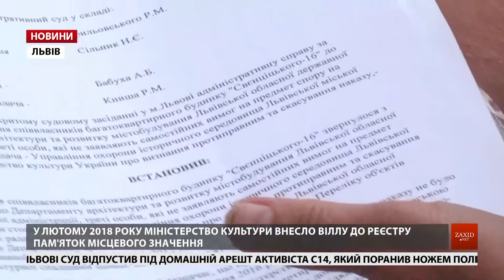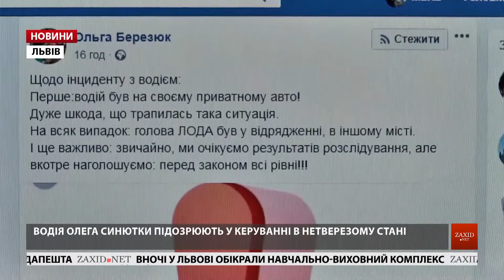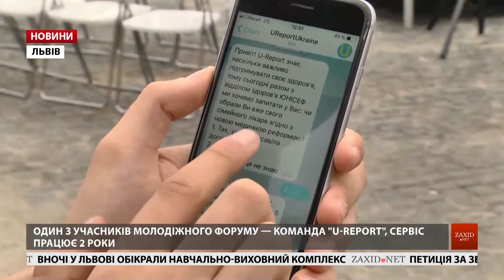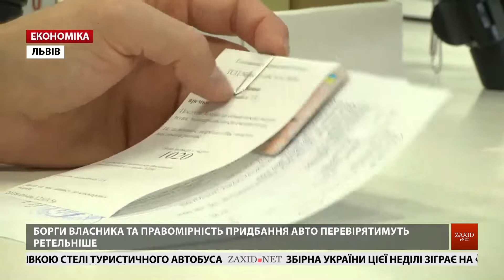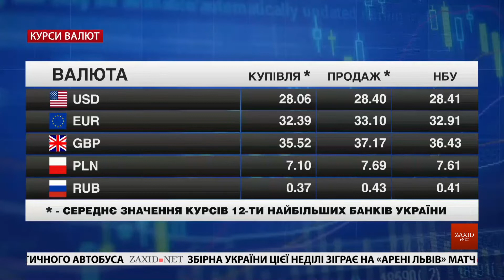Головні новини Львова за 6 вересня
– Вілла на Свєнціцького – не пам’ятка. Так вважають власники напівзруйнованої будівлі. В окружному адмінсуді вони скасували наказ облдержадміністрації, який вніс будинок до переліку щойно виявлених пам'яток.
– Активна фаза «Rapid Trident». На Львівщині українські та американські військові розгорнули справжнє поле бою.
– У Львові триває Форум Молодіжної столиці. Подія зібрала півтори тисячі учасників із двадцяти трьох областей. Впродовж четверга-п'ятниці вони ділитимуться одне з одним історіями успіху, а також будуть презентувати технологічні новинки й підприємництво.
– Стартує Екофорум. До Львова з'їдуться більше півтисячі експертів, екологів, банкірів, посадовців, громадських діячів з України та інших країн світу. Разом обговорюватимуть реформи в екологічному законодавстві.
– Іграшки з минулого століття. Львів'янин зібрав по світу забавки періоду Радянського Союзу. За кілька років його колекція розрослася до двох тисяч цяцьок.